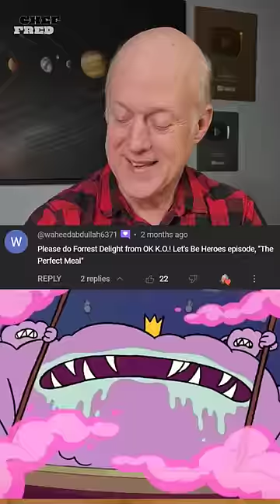Embark On Beardo's Cheesy Galaxy Truffle Trek!🤤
This video contains a recipe for Beardo's Galaxy Truffle Pasta from OK K.O. Lets Be Heros! Watch this video Beardo's Galaxy Truffle Pasta from OK K.O. Lets Be Heros and see how it is done.

➡️Beacons.ai
🔗beacons.ai/cookingwithfred